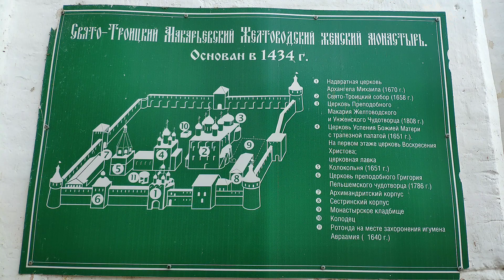Круиз на теплоходе "Александр Радищев", день 1-ый: Нижний Новгород - Макарьево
Дорогие друзья, я начинаю свой живой (и практически онлайн) видео-репортаж смартфоном о Круизе на теплоходе "Александр Радищев" по маршруту: "Нижний Новгород – Макарьево – Казань – Болгары – Елабуга – Тетюши – Чебоксары – Козьмодемьянск - Нижний Новгород", с 28 июня по 04 июля 2021 г.
Сегодня - 1-ый день Круиза - Нижний Новгород и Желтоводский Макариев монастырь.
Внимание:
1. ☝️ Съёмка и монтаж видео - смартфоном ☝️
2. Съемка с высоты птичьего полета - низкого качества, так как видео-информация снята с пульта управления дроном.
P.S. В фильме Вы увидите всё в самом живом виде, без правок и монтажа, с реальными звуками - т.е. сможете, практически, участвовать в Круизе вместе с нами!
Нижний Новгород (с 1932 по 1990 года — Горький) — город в центральной России, административный центр Приволжского федерального округа и Нижегородской области. Основан по некоторым оценкам 4 (10) февраля 1221 года владимирским князем Юрием Всеволодовичем.
Расположен на месте слияния Оки и Волги. Ока делит город на две части: на высоком правом берегу — нагорная на Дятловых горах, и заречная — на её левом низинном берегу. На левом берегу Волги расположен город-спутник Бор.
В 1500—1515 годах был построен каменный Кремль, который не был взят ни разу за всю историю. Под его стенами в 1612 году земский староста Кузьма Минин собрал средства и вместе с князем Пожарским организовал народное ополчение для освобождения Москвы и всей России от поляков и литовцев. С 1817 года, с переводом в город Макарьевской ярмарки, располагавшейся ранее близ Желтоводского Макариева монастыря, он становится одним из крупнейших торговых центров России.
20 ноября 1985 года в городе был запущен первый участок метрополитена. В 2012 году запущена линия канатной дороги с самым большим в Европе безопорным пролётом над водной поверхностью.
В 2013 году была запущена городская электричка.
В 2018 город стал одним из мест проведения чемпионата мира по футболу.
Население в границах города — более 1,2 млн человек - шестой по численности населения город в России.
Нижний Новгород — важный экономический, промышленный, научно-образовательный и культурный центр России, крупнейший транспортный узел и административный центр Приволжского федерального округа. Является одним из главных направлений речного туризма в России. Историческая часть города богата достопримечательностями.
Свято-Троице-Макарьево-Желтоводский монастырь — женский православный монастырь. Расположен на левом берегу Волги, в посёлке Макарьево Лысковского района Нижегородской области.
Монастырь основан в первой половине XV века преподобным Макарием Желтоводским и Унженским. Желтоводским назван по Жёлтому озеру, на берегу которого святой Макарий основал обитель. Волга, меняя своё русло, со временем поглотила озеро, и монастырь оказался на волжском берегу. Престол центрального собора освящён в честь Святой Троицы, поэтому монастырь именуется Троицким.
Теплоход «Александр Радищев» - комфортабельный четырехпалубный, проект 301, построен в Германии.
Теплоход «Радищев» оснащен современным навигационным оборудованием. Скорость — до 26 км/ч. Длина судна — 125 м, ширина — 16,7 м, осадка — 2,8 м. Количество посадочных мест — 272.
На борту теплохода: Конференц-зал, Ресторан, бар-ресторан, Музыкальный салон-бар, Кофейня, Открытая солнечная палуба, Сауна, Гладильная комната, Медицинский пункт, Настольный теннис, Сувенирный киоск, Детский клуб, Массажный кабинет, Криосауна, Wi-Fi
К вашим услугам: 2 каюты класса Люкс, 2 каюты класса Полулюкс «А», 18 одноместных кают, 94 двухместные одноярусные каюты, 10 трехместных одноярусных кают, 6 четырехместных 2-ярусных кают.
Во всех каютах: шкаф для одежды, радио, телевизор, фен, кондиционер, холодильник, душ, санузел, обзорное окно (или иллюминатор), розетка 220 V.
Капитан теплохода - Мешков Василий Николаевич
Отель-менеджер - Дунаев Дмитрий Сергеевич
P.S. Видео и фотографии сделаны смартфоном - Xiaomi MI 8,